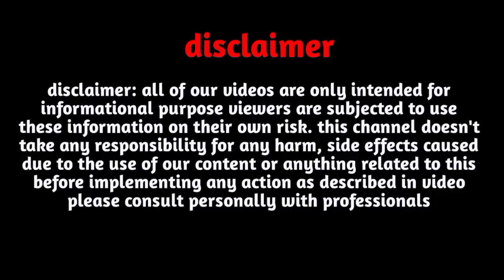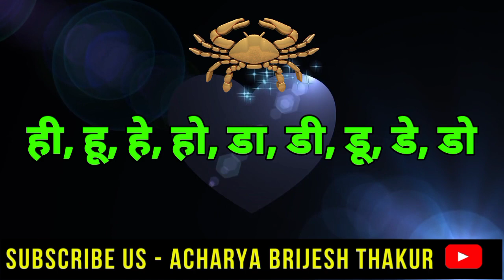कर्क लव राशिफल जनवरी 2023|Kark Love Rashifal January 2023|Cancer Love horoscope January 2023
Follow us-